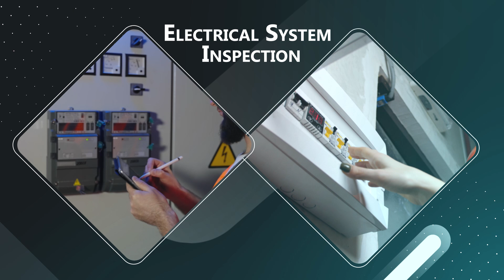American Home Inspectors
🎬 Unveiling Our Video Editing Services for Clients! 🌟 Dive into this showcase video created exclusively for our client, highlighting the magic of our video editing expertise. At Search Solution LLC, we take pride in delivering top-notch video solutions tailored to your needs.

Ready to transform your visuals? Let's create cinematic experiences together! 🎥✨ VideoEditingServices ClientShowcase SearchSolutionLLC"